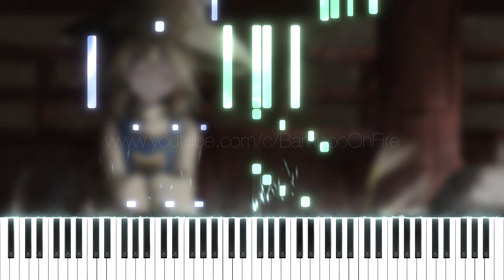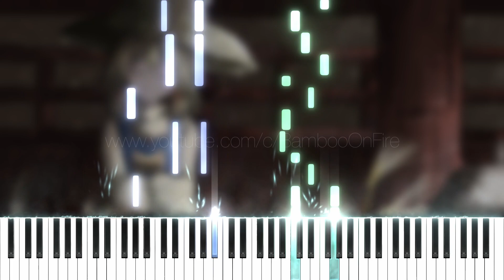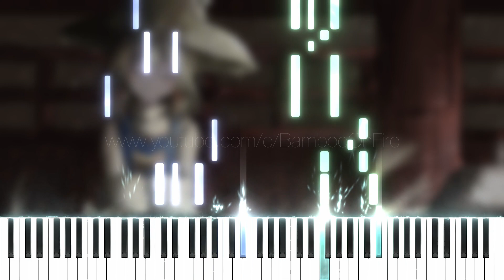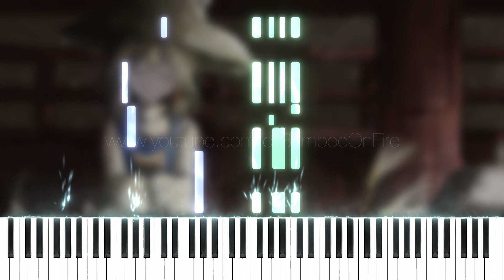[東方] Naive Face (Native Faith) by tanigon | Touhou Jazz Piano Transcription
*Headphones are strongly recommended.*
This cover has most realistic piano audio in my entire channel. Why? It is the mixture of notation-based MIDI and human-recorded MIDI. I assure you that if you overlap this cover with the original music, the audio will match 99.99% from start to end. That's how accurate and realistic this is haha. Oh btw, this cover was tuned to 443 hz because that's the closest estimate to the original tuning.

There are lots of jazz covers of "Native Faith" on YouTube. However, I decided to transcribe this particular piano solo version because its simplicity and musicality separates it from other jazz covers. I feel like this gives the original Touhou game BGM a whole new meaning. Other covers are very funky or just straight bossa nova. This style of jazz piano is unique to tanigon and I wanted to have at least one transcription from him on my channel.

One more question: Should I just change the thumbnail to some cute art of Suwako instead of the album cover? Opinions in the comments if you read this far. I applaud your dedication.

(DDBY does NOT have a functioning inquiry system. Thus, this sheet music is currently being distributed under the 'Temporary Consent' license. I will take this down if DDBY requests it.)

- - - Song Information - - -
Album: Cafe de Touhou 7
Track 1: Naive Face
Original Track: Native Faith / ネイティブフェイス / 네이티브 페이스
Original Game: 東方風神録　～ Mountain of Faith (Touhou 10)
Artist: tanigon
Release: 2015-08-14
Label: DDBY

- - - My Information - - -
Preferred Name: BambooOnFire